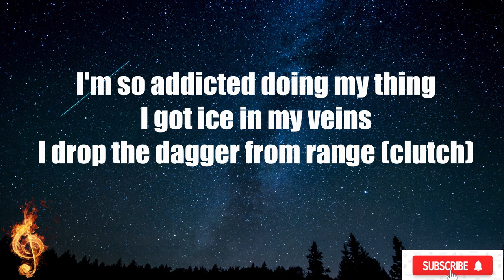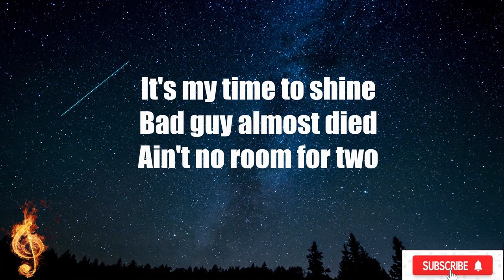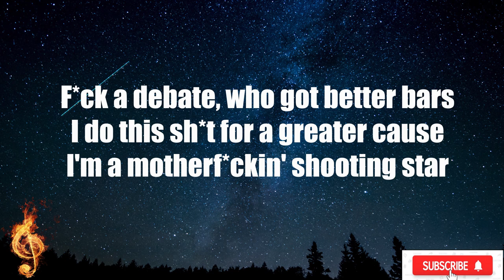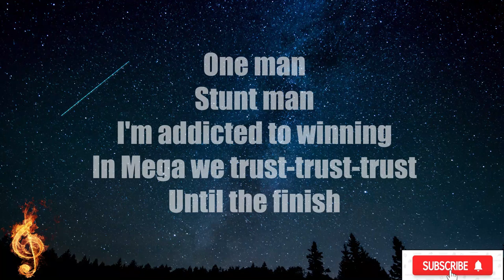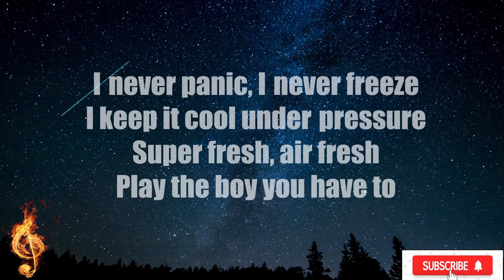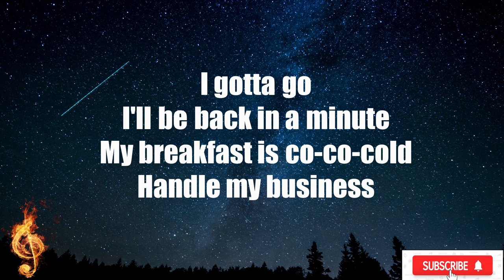AKA - Energy ft. Gemini Major (Lyrics Video)